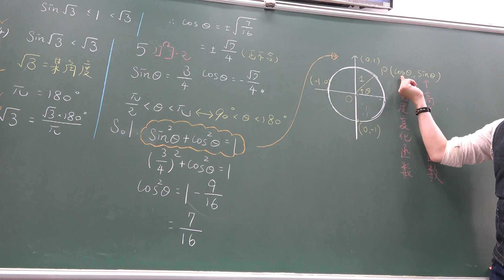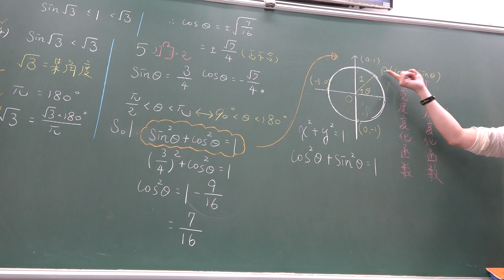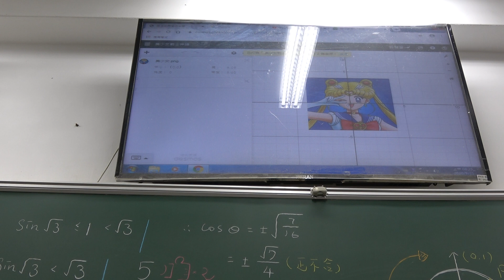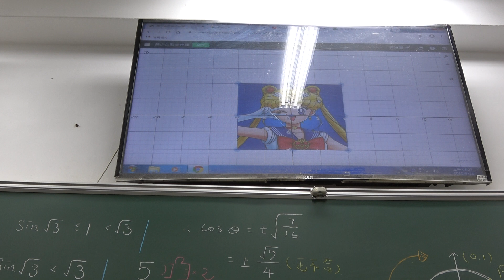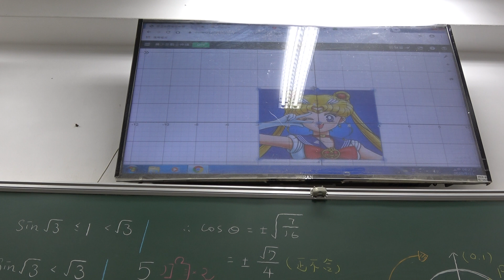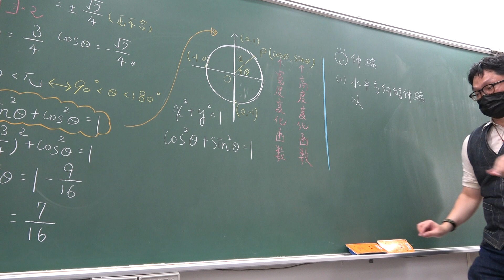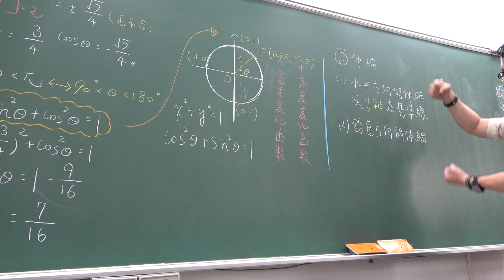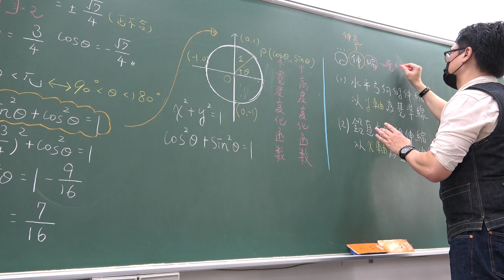高二上205數B第11堂｜平時考檢討+複習｜伸縮｜(2)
更新資訊請上FB粉絲團